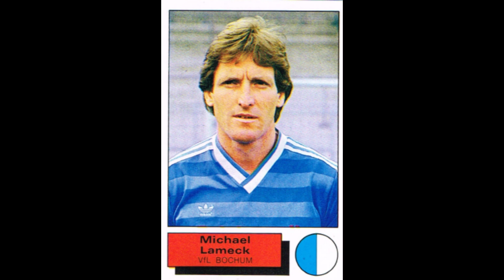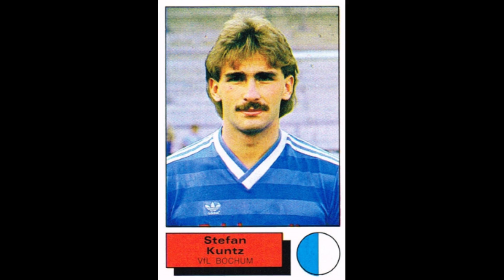STICKERS PANINI BUNDESLIGA CHAMPIONSHIP 1986 VfL BOCHUM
We present to you the Vfl Bochum Team for the German Championship Season 1985-86

Wir stellen Ihnen die Mannschaft des Vfl Bochum für die Deutsche Meisterschaftssaison 1985-86 vor
  Genieß es!!